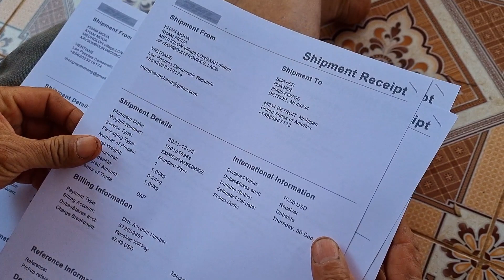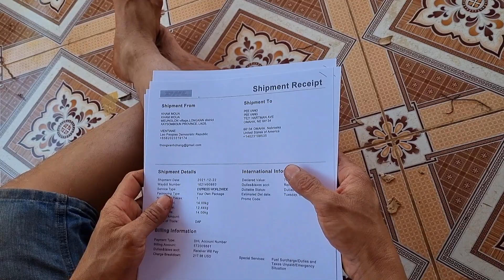mus xa khoom mus mes kas